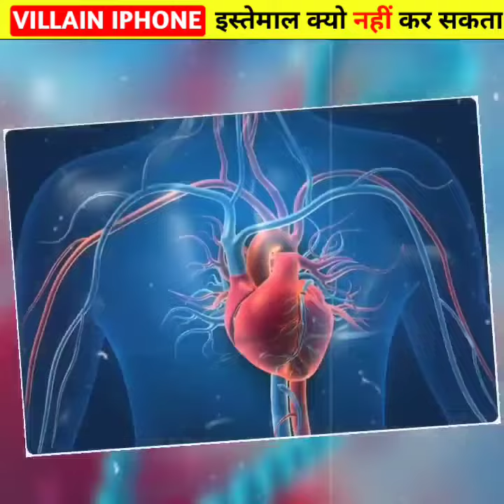SECRET ll 🤫 Fact About iPhone ll Apple कंपनी के बारे में कुछ गोपनीय जानकारी 📝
Video Tittle

Releted Quiry
5 amazing facts about america
five amazing facts about india
write any five amazing facts
write any five amazing facts about human body
five amazing facts about human body
insan ka dil kis tarah ka hota hai
insan ka dil ka kimat kitna hai
insan ki kimat kitna hai
kisi insaan ki kimat kitni hai
kya hmm sand rok kar mar sakte hai
human body facts shorts

chennal
Mr fact sops